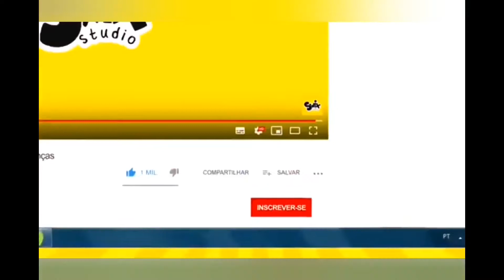RIPILICA O Mundo REB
REPILICA O Mundo de reb

Mundo Ripilica - Primeira temporada completa Bem-vindo ao canal Reb Tube - As aventuras de Lilica, a coala. A animação traz as aventuras de Lilica, a coala, e sua amiga Donna, em um mundo de fantasia e diversão. O Mundo Ripilica é um lugar em que o sonho e a brincadeira viram realidade. A missão de Lilica e Donna, ao lado de sua turma de amigos, é descobrir soluções para os desafios que se apresentam a cada episódio. Todas as histórias que elas vivem são inspiradas na liberdade e na amizade. A série também aborda temas como respeito às diferenças, empatia, união e cooperação.
LINKS PARA ENVIAR PARA UM AMIGO NÃO PERDER NOSSAS AVENTURAS: